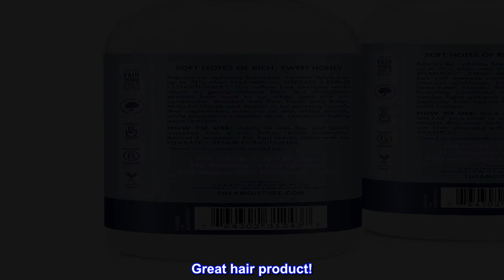Great product - SheaMoisture Hydrate & Repair conditioner For Damaged Hair Manuka Honey & Yogurt Sh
Great product -  SheaMoisture Hydrate & Repair conditioner For Damaged Hair Manuka Honey & Yogurt Shea Butter Shampoo

CLEANSES & STRENGTHENS - Shea Moisture Manuka Honey and Yogurt Hydrate+Repair Shampoo is a moisturizing shampoo for damaged hair that works alone to gently cleanse hair and strengthen strands from root to tip when used with our conditioner.
RESTORES & REPAIRS - Restore and repair with this moisture shampoo by Shea Moisture that replenishes moisture to dry, brittle strands, while promoting a healthy shine.
SOFTENS & DETANGLES - Shea Moisture Manuka Honey and Yogurt Hydrate & Repair Conditioner is a deep conditioner and rinse-out conditioner that softens, detangles and infuses damaged hair with intensive moisture for hair repair.
RESTORES HAIR VITALITY - This deep hair conditioner smooths rough, dry cuticles and seals for split end repair; use this damaged hair treatment to restore vitality to dull, lackluster hair for healthy hair that lasts.
KEEPS HAIR STRONG AND RESILIENT - Made with Manuka Honey, Yogurt Extract, Mafura Oil and SheaMoisture's certified organic fair trade shea butter, this hydrating shampoo for dry hair and damaged hair conditions and smoothes hair. Made with Manuka Honey, Yogurt Extract, Mafura Oil, this shea conditioner, damaged hair treatment and conditioner for curly hair leaves hair feeling stronger and more resilient.

Great hair product!

I love how the conditioner is helping my hair to feel light and full instead of leaving a feeling that the hair is thinning. I did receive 2 sets of the shampoo and conditioner. During shipping, some of the shampoo came out of the bottle and spilled in the box. Maybe for shipping purposes, there should be plastic sealing the lids so that this doesn’t happen.